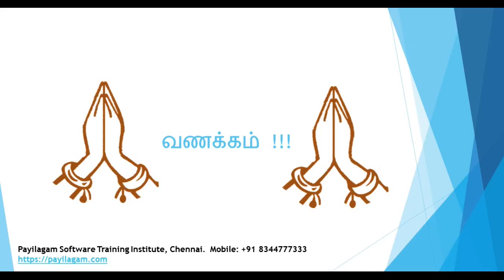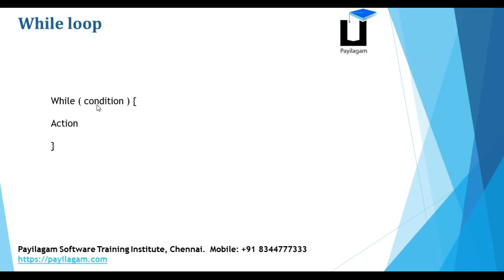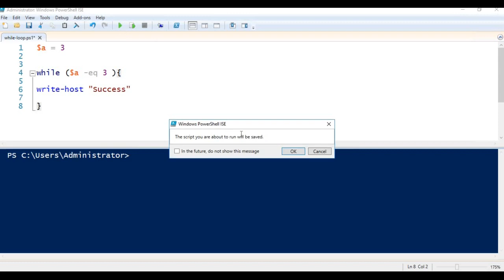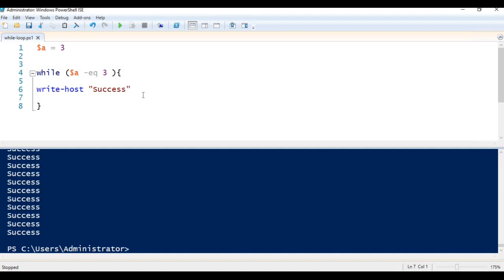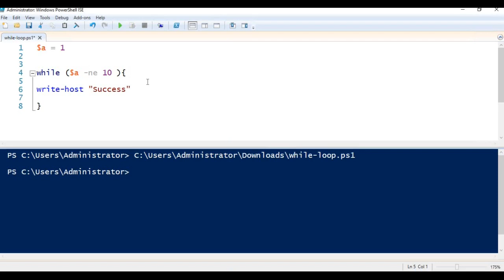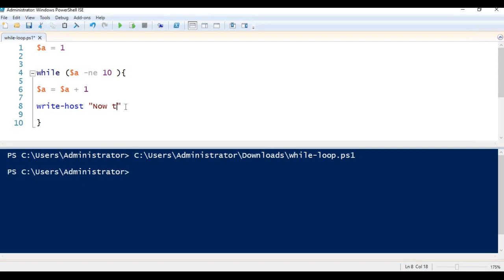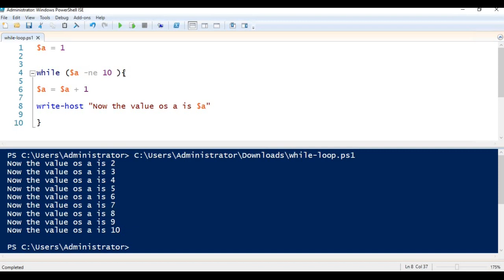Powershell in tamil - Chapter 5 - While loop - Devops: Powershell training in Chennai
In this video, you can learn about while loop in powershell